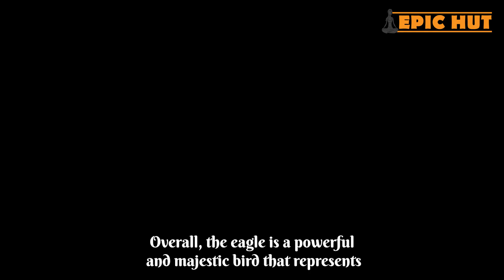Eagle and special connection to the spirit world || Symbolic bird || Epic hut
The eagle is a powerful and symbolic bird in many cultures around the world.